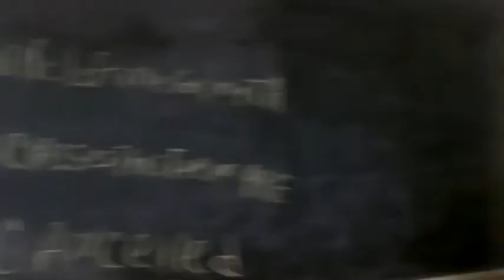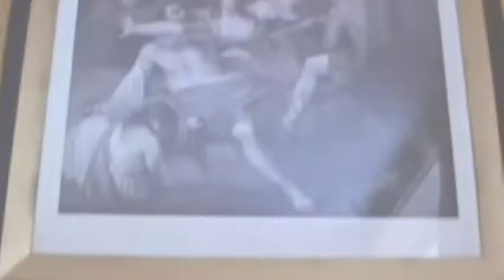Les lois des Attractions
trailer fan